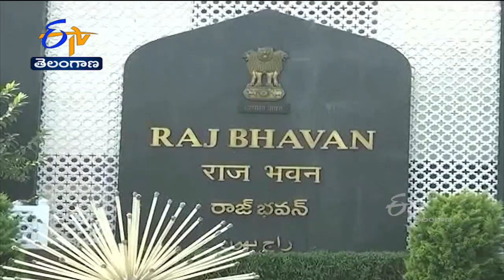10 PM | Ghantaravam | News Headlines | 8th April 2022 | ETV Telangana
10 PM  | Ghantaravam | News Headlines | 8th April 2022 | ETV Telangana